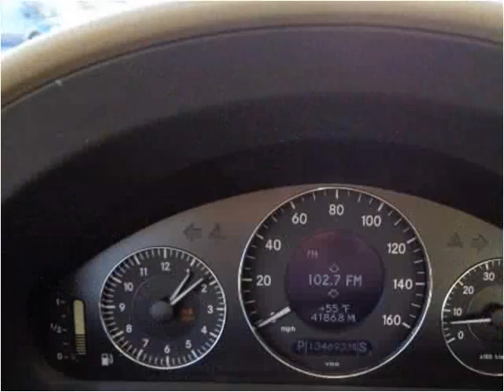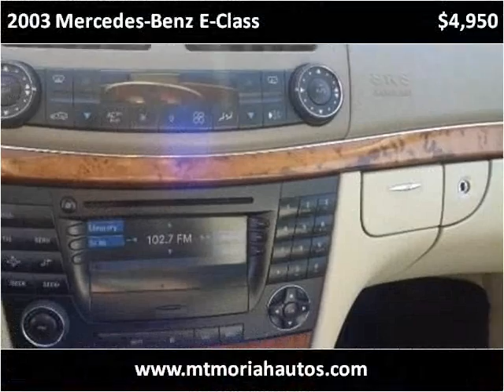2003 Mercedes-Benz E-Class Used Cars Memphis TN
This 2003 Mercedes-Benz E-Class is available from Mt. Moriah Auto Sales.